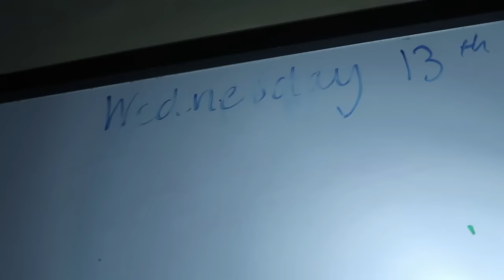Exploring Haunted Girls School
And it continues...